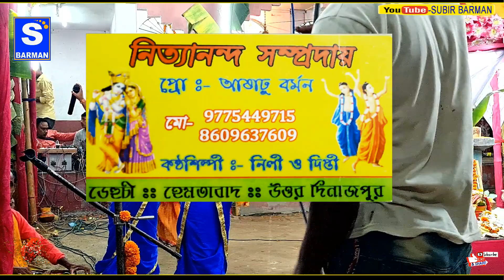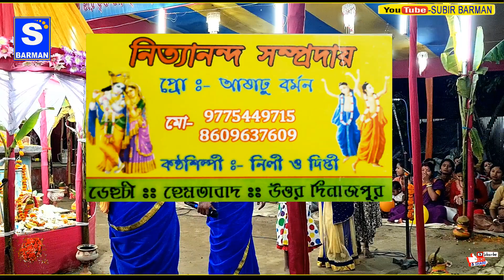শ্রী শ্রী নিত্যানন্দ সম্প্রদায় | 2021